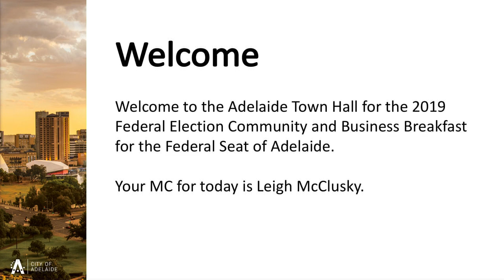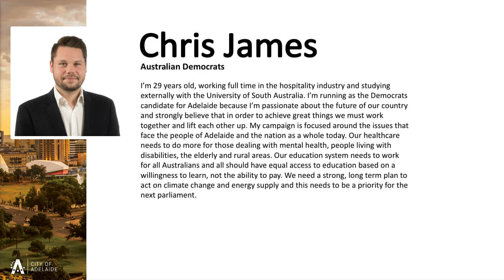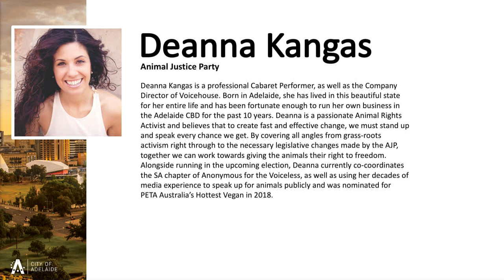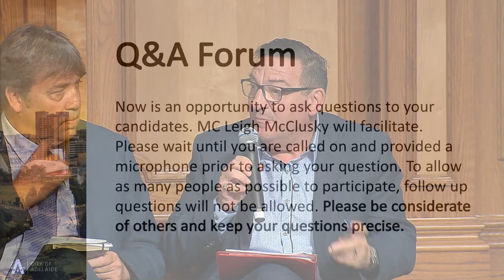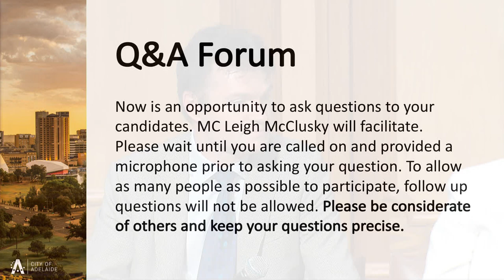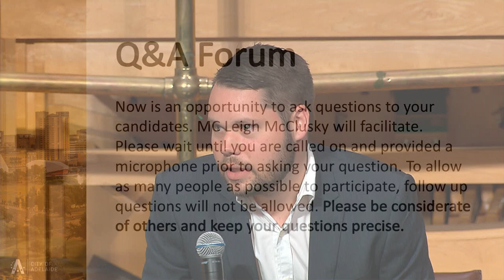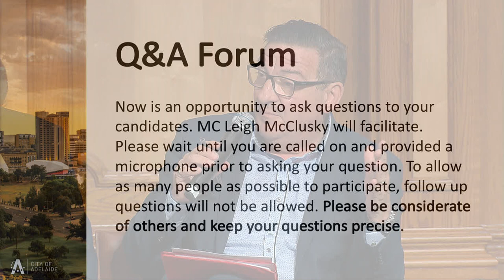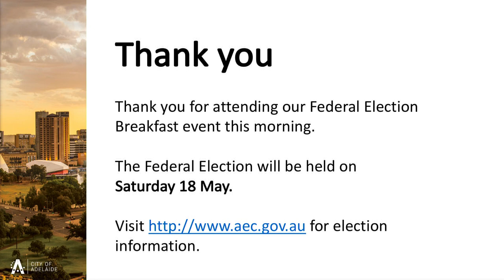Lord Mayor's Federal Election Breakfast 2019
This was an opportunity for residents, workers, business owners, visitors and students in the City of Adelaide to learn about local Federal candidates. The candidates spoke to their party platforms and their vision for Adelaide.

This was the only event being held for business and the community in the City of Adelaide to which all 2019 Federal Election candidates for the seat of Adelaide were invited.